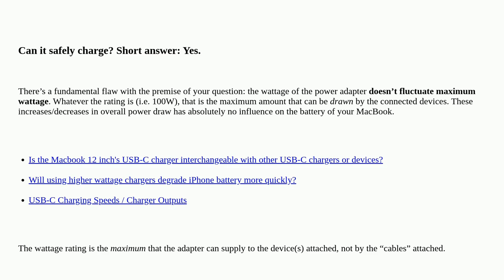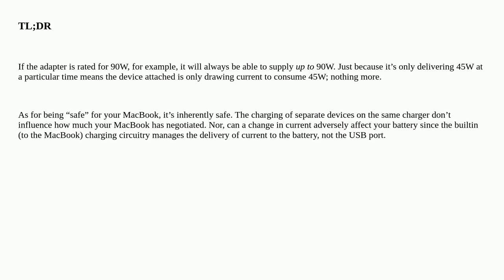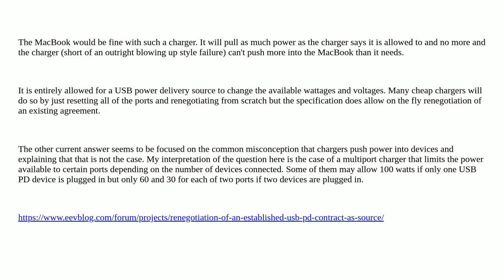Apple: Can a MacBook safely handle chargers that fluctuate maximum power?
Can a MacBook safely handle chargers that fluctuate maximum power?

A special thanks goes out to the awesome community

  power-management macbook-pro charger apple-silicon power